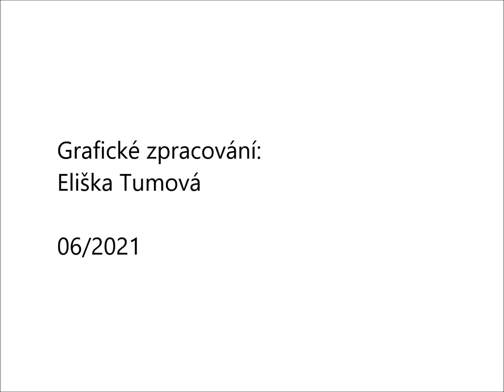Tornádo 062021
Tornádo 06/2021 - Rady a tipy jak na to z Garde Clientely s.r.o.

I přesto, že pojišťovny udávají, že je většina škod je již nahlášená a vyplněná, naše zkušenost nám říká, že tak nemusí být.

Klienti se často potýkají s různými problémy před nahlášením a také po něm.

Na začátku to jsou otázky typu:
→ Kde mám asi svou pojistku?
→ Mám to vůbec hlásit?
→ Co všechno tam mám nahlásit?
→ Budu vědět co jim mám říct? a podobně...

Když už to nahlásíte:
Tak pak pojišťovna žádá doplnění informací a dokumentace, často jde o univerzální dopisy, které nepřímo souvisí s vaší hlášenou pojistnou událostí a tím pádem jim moc nerozumíte a vlastně nevíte co to chtějí přesně doložit.

Video jsme natočily pro naše klienty a pro všechny poškozené nejen tornádem, ale i vichřicí na celém území republiky. Mělo by vám pomoci se zorientovat, podpořit vás a nasměrovat jak nahlásit svou škodnou událost snadno a rychle.

Garde Clientela s. r. o.
Jsme Váš štít na poli financí.

Kontakt do kanceláře:
Komenského náměstí 435, 767 01  KROMĚŘÍŽ